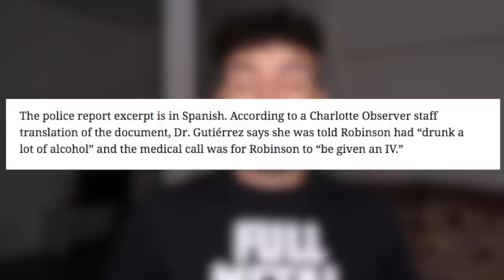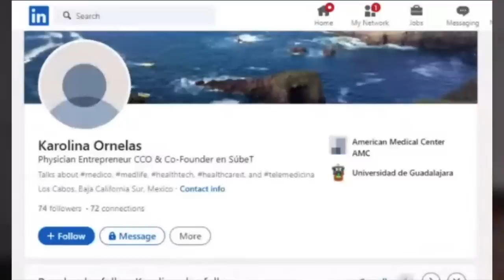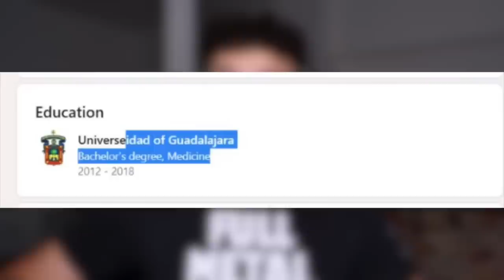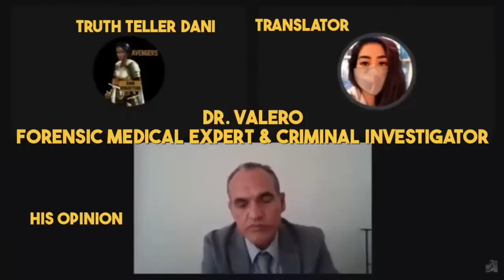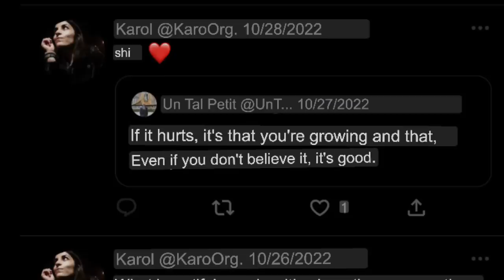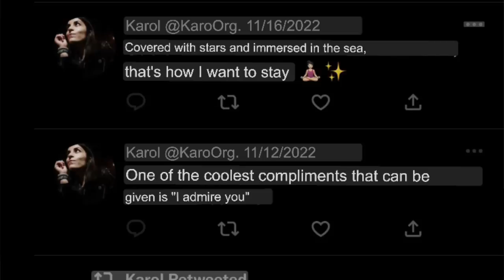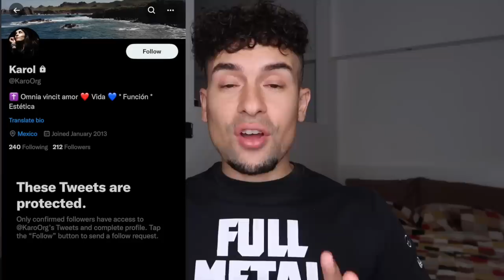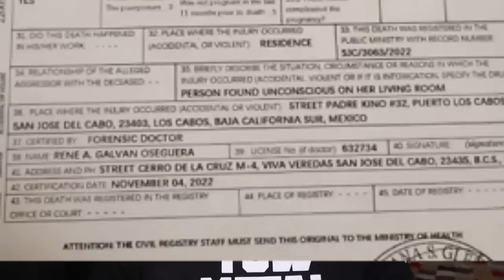Shanquella Doctor EXPOSED😦, She is Hiding her socials after this...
Shanquere Robinson Last Doctor EXPOSED She Hiding her internet footprint

references
Timestamp
0:00 - start
0:56 - phone call recording
1:32 - Katrina Profile
2:54 - Katrina OBVIOUS problem
3:46 - they failed shanquellar
4:33 - Katrina Twitter
6:50 - Geraldo Mistake
9:33 - UPDATE

References

LATEST Details STRAIGHT FROM MEXCIO On Shanquella Robinson's Case, ft. Gerardo Zuniga!

Cabo San Lucas - Drone Movie (Palmilla, Los Cabos)

Mystery in Mexico_ Charlotte woman found ; autopsy revealed